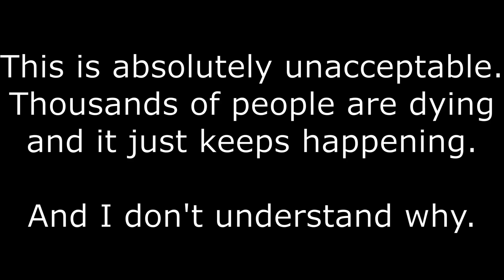A Moment of Silence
I don't like getting political on this channel. That's not who I am. But something needs to be said. I am very upset right now. That's all I'm going to say.